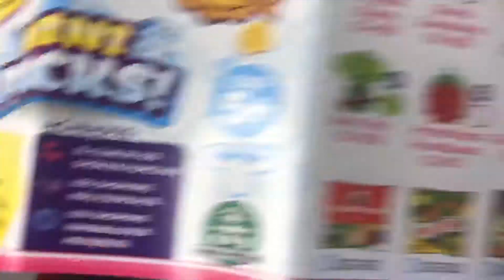My Mini Mega Mart is Growing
Omg! I am obsessed with this Mini Mega Mart. Check out this unboxing video. ✌🏻 💕 🙏🏻 In this video I open some blind bags from season 10. I needed to expand from freezer goods. Enjoy Friends!